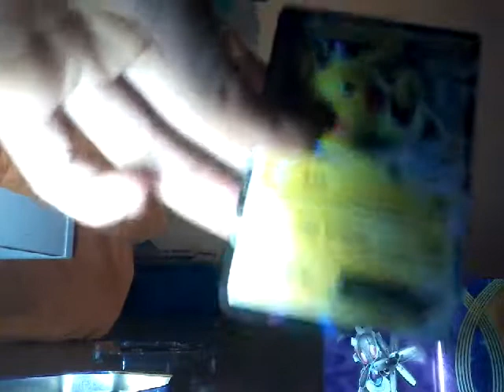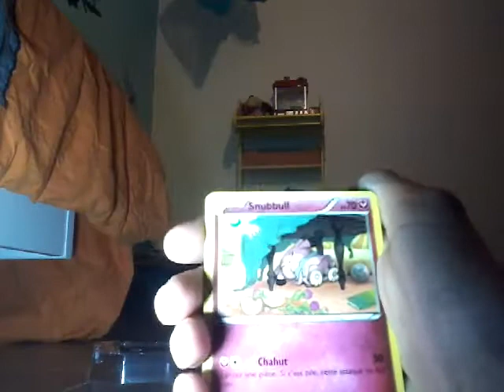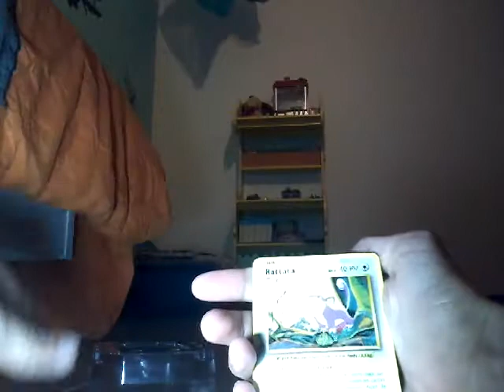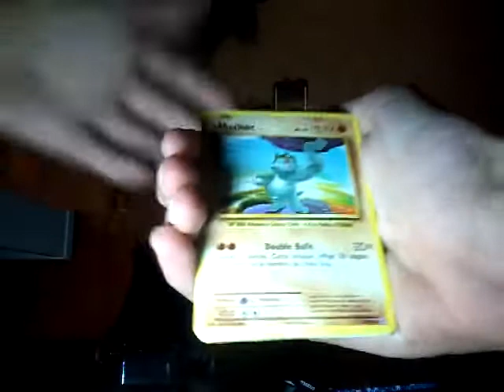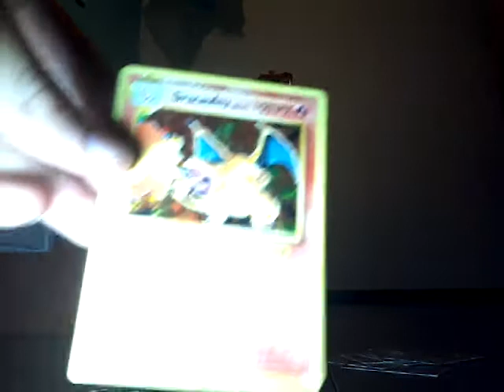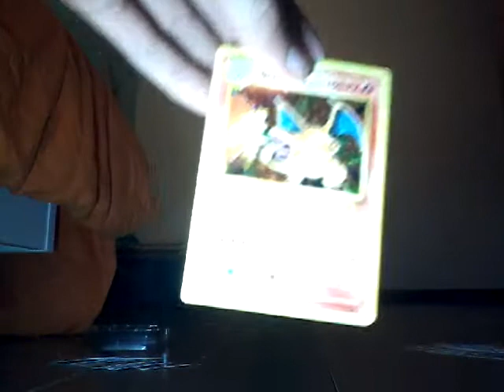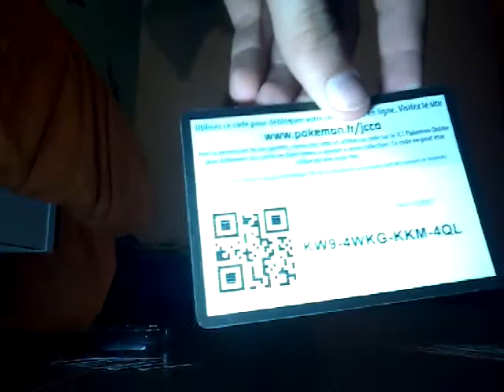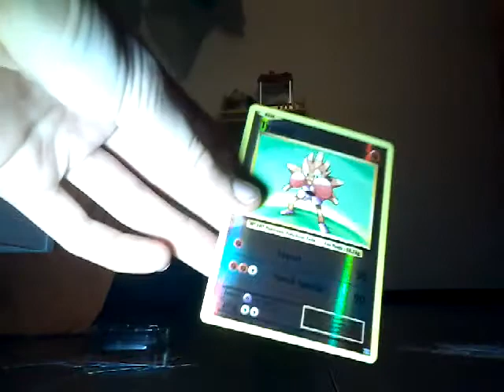OUVERTURE D'UNE POKÉBOX PIKACHU EX !!!! INCROYABLE PIOCHE